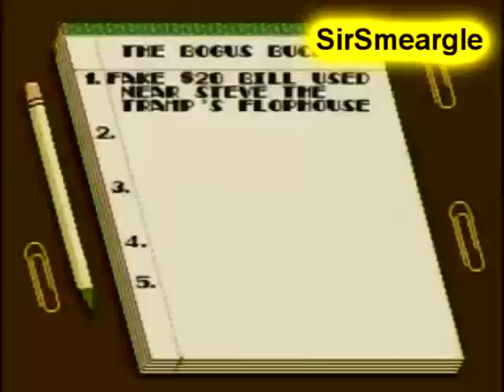The Angry Video Game Nerd Reviews a YouTube Poop.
Well, it's been nearly three weeks since I first pooped, but here it is! This time, the nerd stars in this, reviewing a YouTube Poop! And guess what? IT'S ASS!

Sources Used
Angry Video Game Nerd (Dick Tracy and Plumbers Don't Wear Ties)
Easy Off Bam Commercial
Runaway - Bill Conti (1981, For Your Eyes Only Soundtrack)
Tokyo Mew Mew (Episode 19)